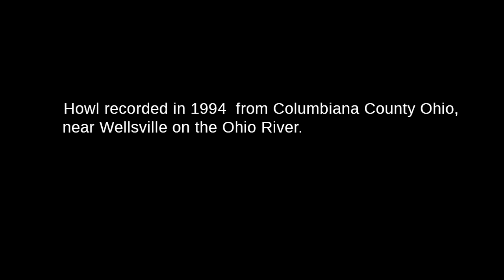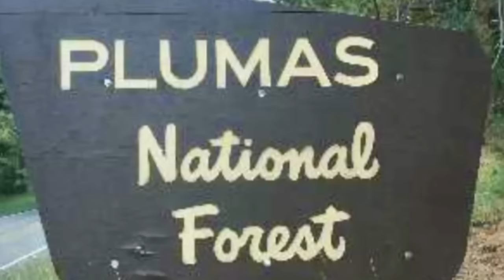I Heard IT Behind my Tent! BIGFOOT? | My Story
Hi Campers!

Tonight I go out to the woods and tell the story of when I had a strange encounter that was very unnerving. I was in Northern California camping and over the course of 3 trips I had found odd footprints and heard strange sounds that made for a scary but memorable experience.

Keep Hiking!

Please leave stories or comments at